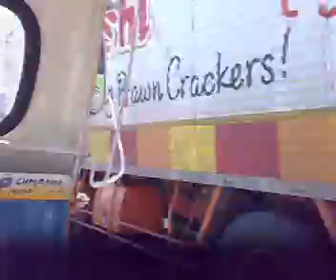Ozamiz City, Philippines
Going from Botanical Garden, Lam-an Road
February 2008